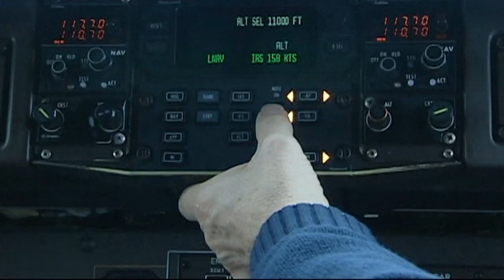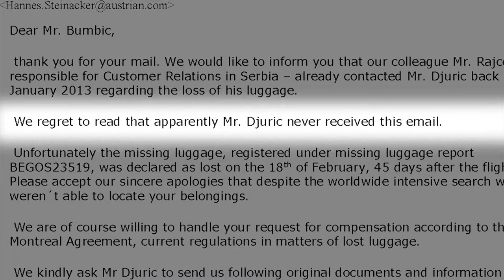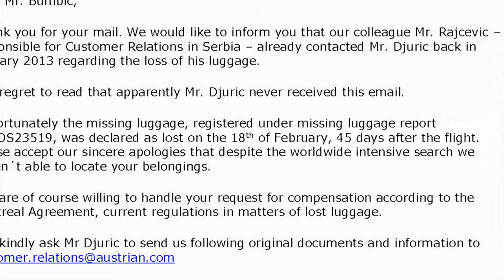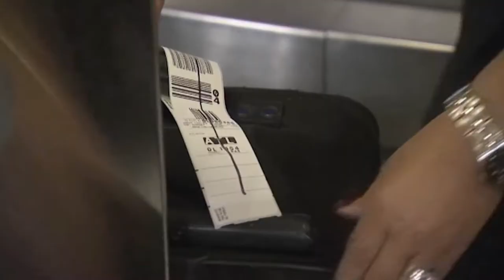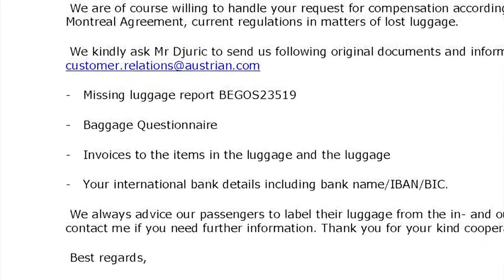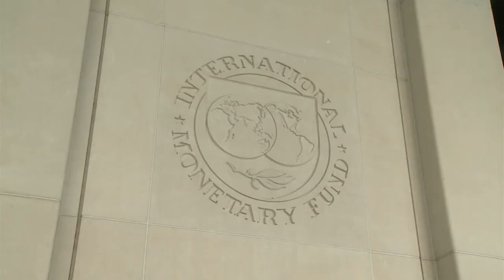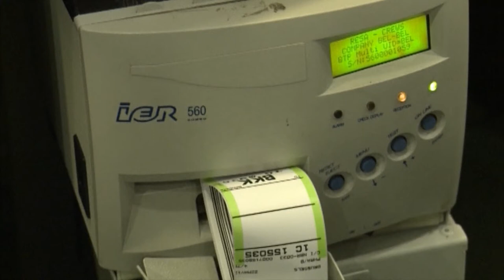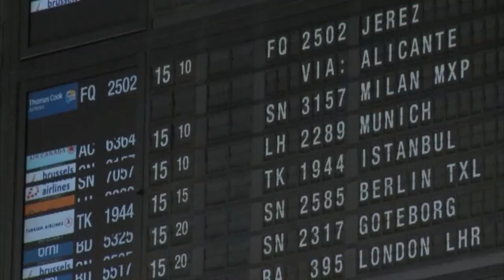Vi u Beogradu, a prtljag u Stokholmu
Da li imate praktičan način da zaštite svoja prava kad Vaš prtljag nestane tokom putovanja, jer avio-kompanije mogu i više od godinu dana da odugovlače isplatu odštete.

Kako može da se desi da Vaš prtljag završi na policama neke prodavnice u Evropskoj uniji ili Americi?